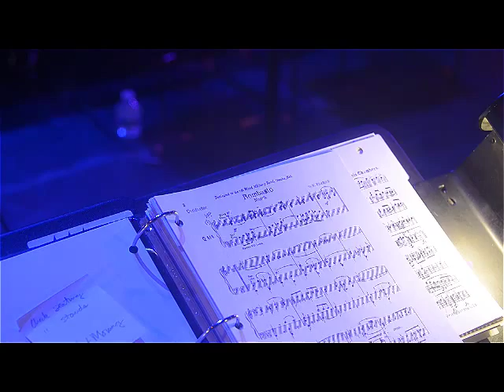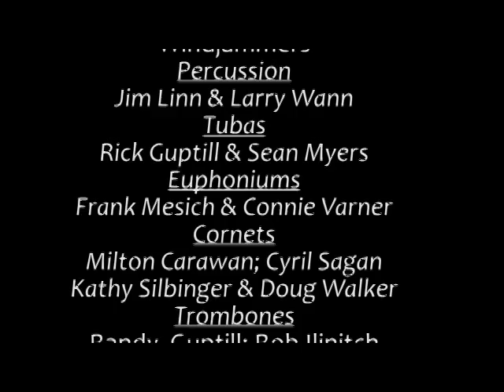The Big Top Band performs "A Day At The Circus" Music concert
Watch Jim Hammerle & The Big Top Band perform some of the all time great Big Band hits of yesteryear while telling the story of the history of the Circus.